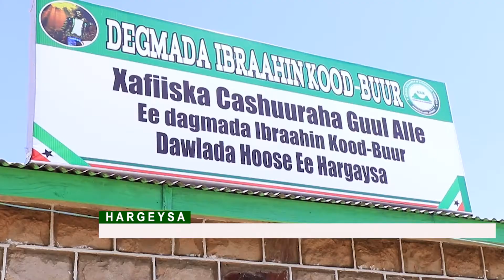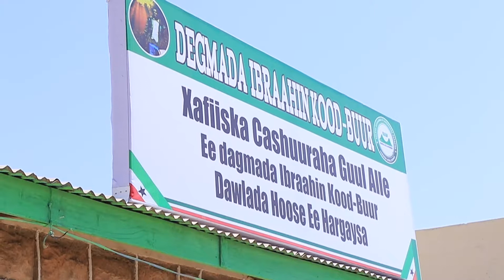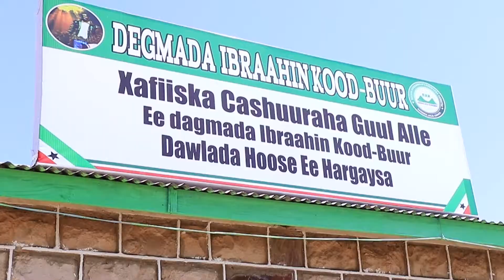Maayer kuxigeenka Caasimada Hargeysa Oo Xadhiga Ka Jaray Rugboolis Iyo Xafiiska Cashuuraha